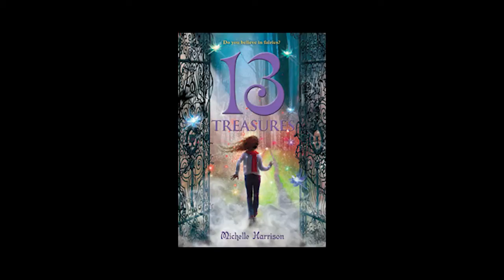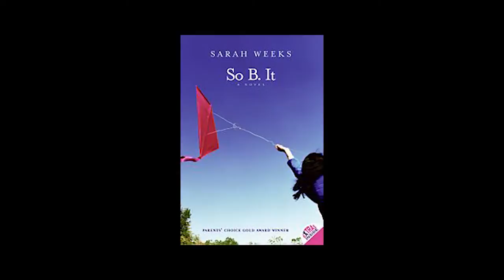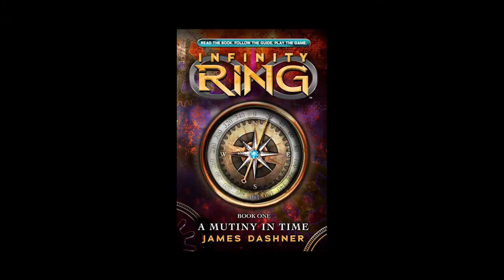Kid Picks! Iowa City Kids Make Book Recommendations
Some local kids stopped by the Iowa City Public Library to recommend some of their favorite books.
Books from the broadcast include:
The Mistmantle Chronicles by M.I. McAllister
13 Treasures by Michelle Harrison
The Legend of Spud Murphy by Eoin Colfer
So B. It by Sarah Weeks
The Infinity Ring by James Dashner